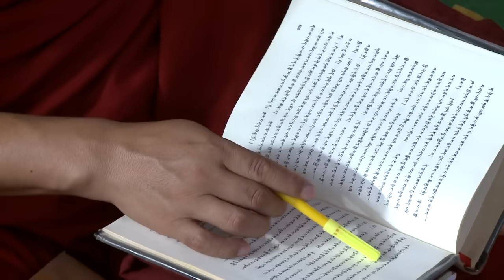ལམ་རིམ་ཁྲིད་ཆེན་བཅོ་བརྒྱད་ལས་ཁྲིད་ལོ་དང་པོའི་བཀའ་ཆོས། ༼ཉིན་བཅུ་གཉིས་པའི་སྔ་དྲོ།༽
༄༅། །ཕྱི་ལོ་ ༢༠༡༢ ཟླ་ ༡༡ ཚེས་ ༣༠ ནས་ཟླ་ ༡༢ ཚེས་ ༡༡ བར་སྤྱི་ནོར་༸གོང་ས་༸སྐྱབས་མགོན་ཆེན་པོ་མཆོག་གིས་རྒྱ་གར་ལྷོ་ཕྱོགས་མོན་གྷོ་འདོད་རྒུ་གླིང་གཞིས་ཁོངས་གདན་ས་ཆེན་པོ་དགའ་ལྡན་བྱང་རྩེ་གྲྭ་ཚང་དང་འབྲས་སྤུངས་བློ་གསལ་གླིང་དུ་སྩལ་བའི་ལམ་རིམ་ཁྲིད་ཆེན་བཅོ་བརྒྱད་ཀྱི་ཁྲིད་ལོ་དང་པོའི་བཀའ་ཆོས་སུ་བྱང་ཆུབ་ལམ་སྒྲོན་དང་། ལམ་རིམ་ཆེན་མོ། ལམ་རིམ་འབྲིང་པོ། ལམ་རིམ་བསྡུས་དོན་བཅས་ཀྱི་བཀའ་ཆོས་བཀའ་དྲིན་སྩལ་བ།